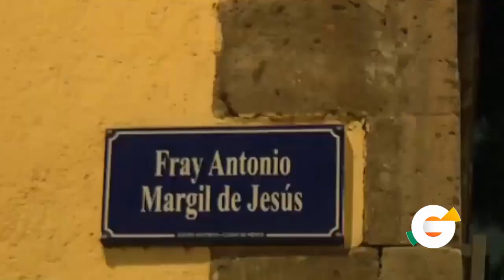Era líder de ambulantes del Centro Histórico